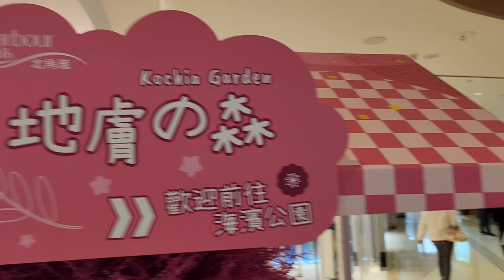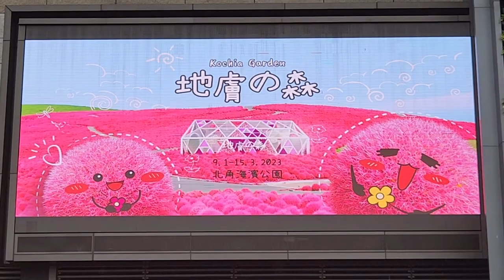「地膚之森」園藝裝置 - 2023年01月10日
錄影日期:2023年01月10日
錄影器材:Samsung Galaxy S22+ 5G
剪輯軟件:iMovie (Apple macOS)
影片解像度:1920x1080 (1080p,Full High Definition)
影片長度:3分13秒